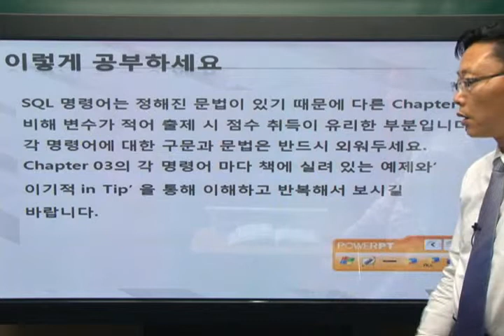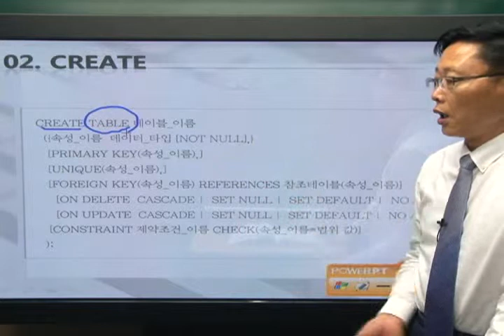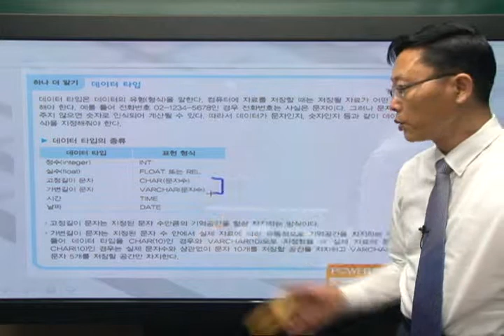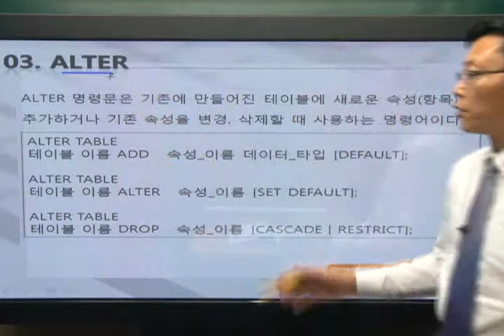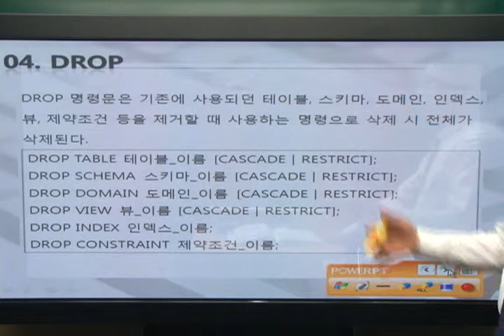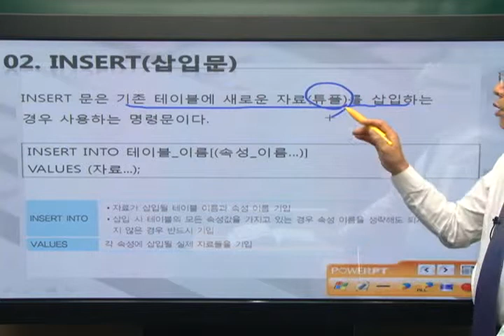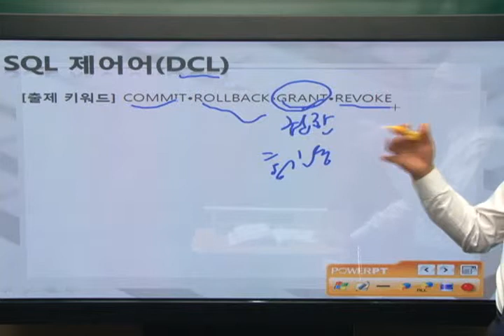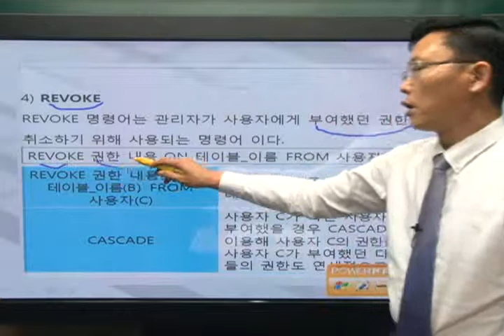[2015]데이터베이스_관계 데이터베이스 언어(SQL)